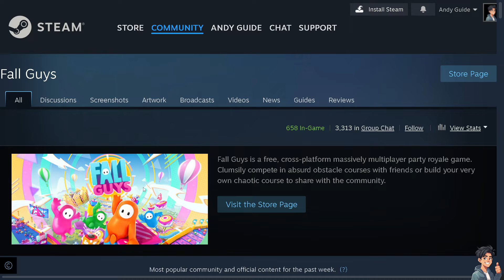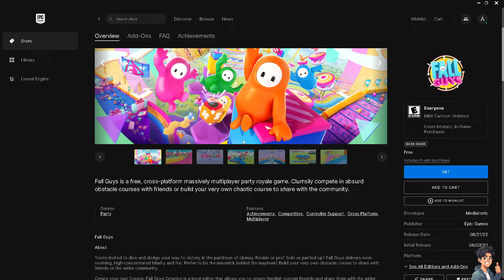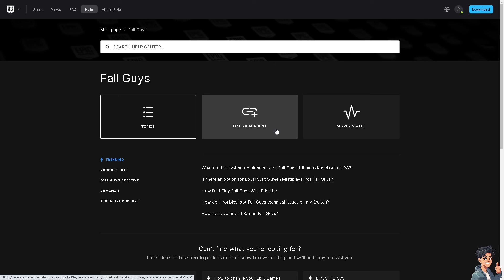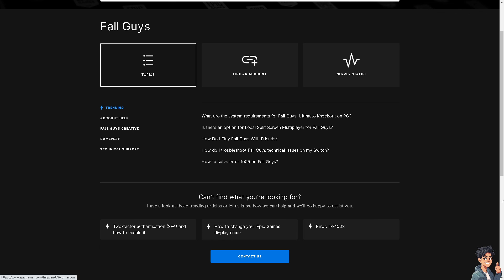How to Fix Fall Guys Black Screen on PC (Full 2024 Guide)